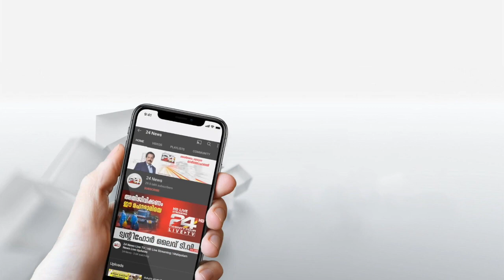മർദനമേറ്റ വിദ്യാർത്ഥികൾക്ക് എതിരായ പരാമർശം; സ്‌കൂളിലെ PTA വൈസ് പ്രസിഡന്റ് രാജിവെച്ചു